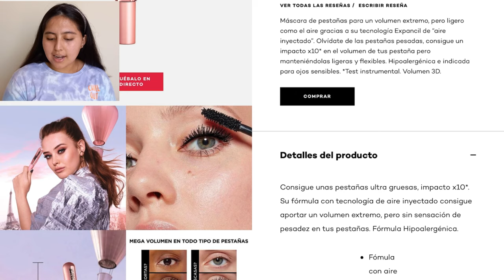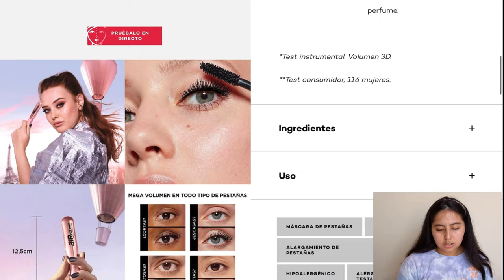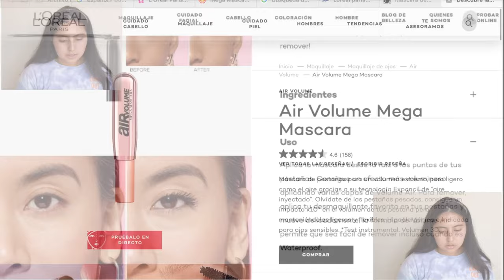Probado la novedosa máscara de pestaña Air volume de L’Oréal -Siempre Fancy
Ojala les haya encantado el video recuerden que subo videos todos lo miércoles y sábados a las 16:00 pm hora de chile, por favor denle like, suscríbanse y activen la campanita para que les avise cada ves que suba un nuevo video